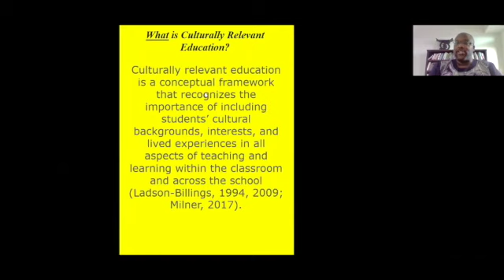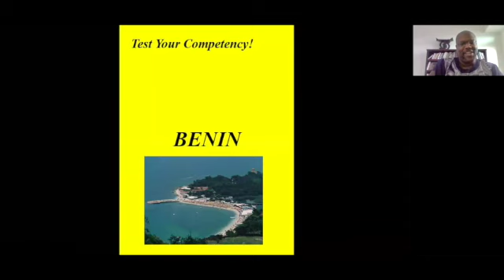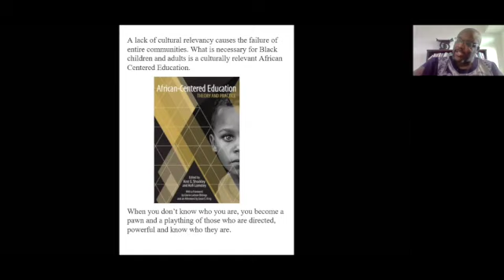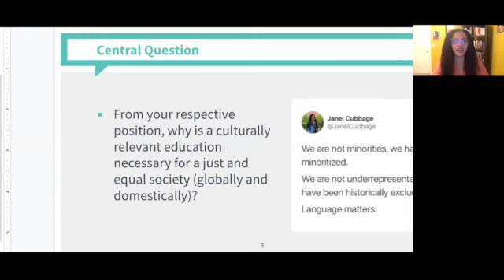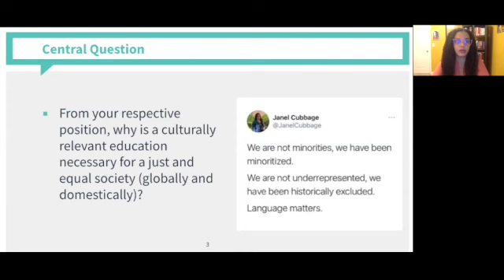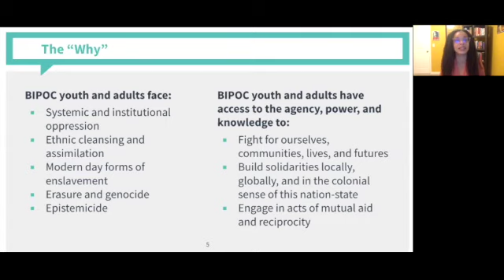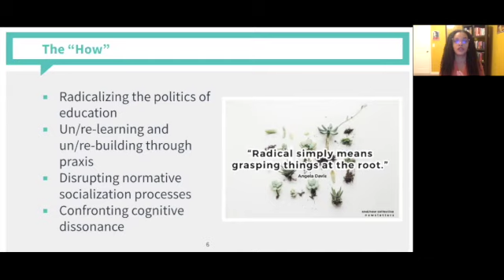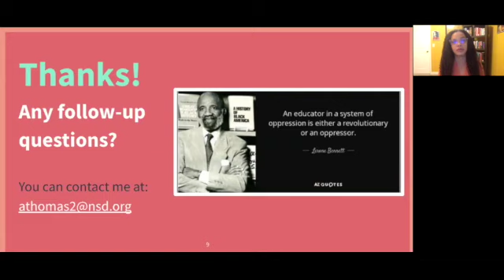BuncheTalks November 2020: SDG #4, Quality Education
BuncheTalks: Shaping our Future Through the SDGs is the 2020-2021 annual lecture series of the Ralph J. Bunche International Affairs Center at Howard University. Each month, our discussion will focus around one of the United Nations' Sustainable Development Goals. On November 18th, we featured SDG #4, Quality Education. Our esteemed panelists include

Dr. Kmt Shockley, Professor, Howard University School of Education and author of "The Miseducation of Black children."

Dr. Anthony Jackson, Director, Center for Global Education at the Asia Society.

Ms. Ayva Thomas, MA, Director of Racial & Educational Justice at Northshore School District (WA)

This event was moderated by Ms. Lyndsie Whitehead, doctoral student in Higher Education Leadership & Policy at Howard University.

The Bunche Center annual interdisciplinary series was created to complement Howard University students' learning on issues of global importance.